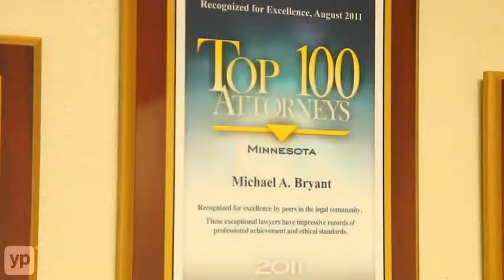Bradshaw & Bryant, PLLC | Lawyers | Waite Park, MN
Bradshaw & Bryant, PLLC is located in Waite Park, MN. They represent people who have been injured in accidents and defend individuals against misdemeanor and felony criminal charges. Bradshaw & Bryant, PLLC is defined by our strong experience and award-winning talent. Contact them today to schedule their services.